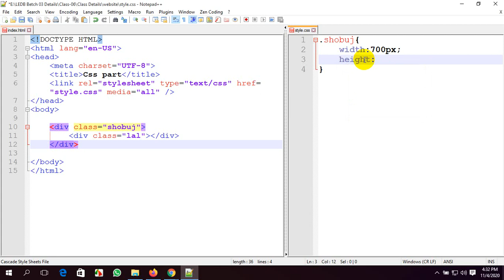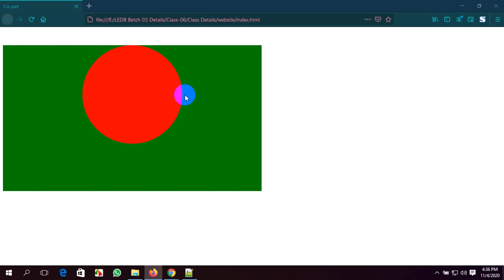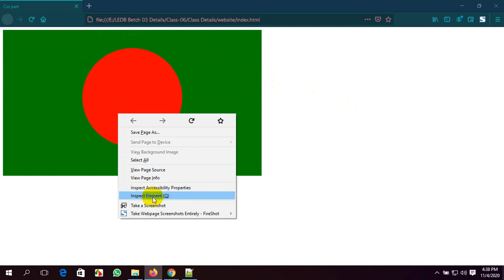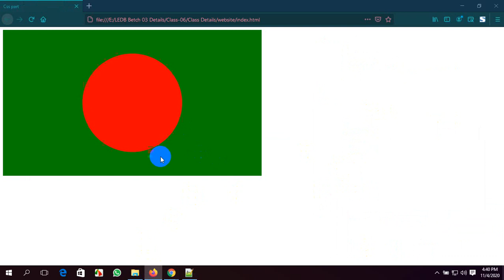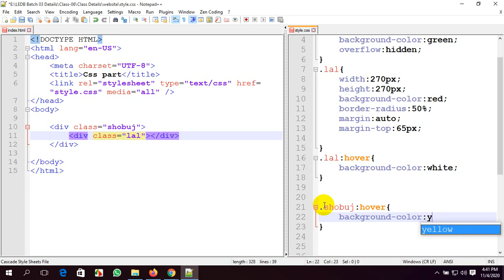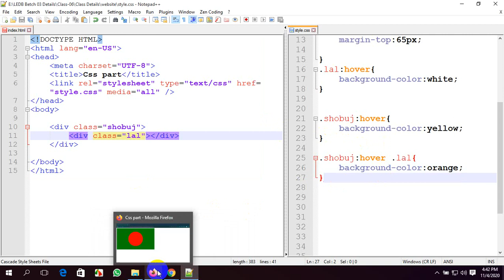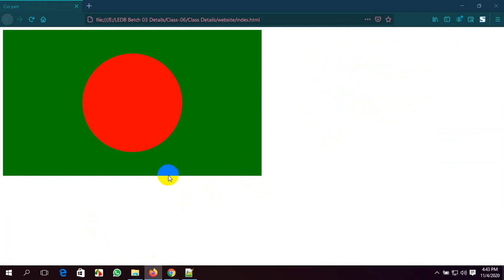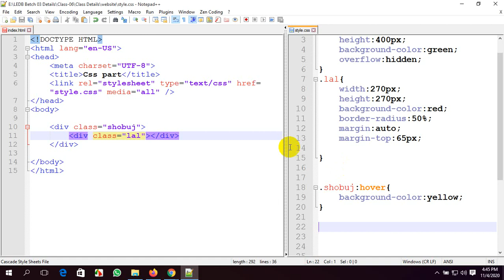CSS Part-05 Cumilla-Daudkandi Web Batch Class-06